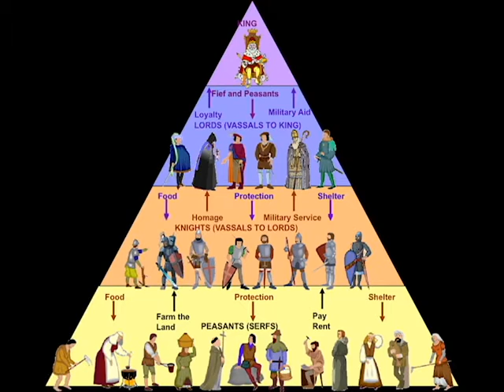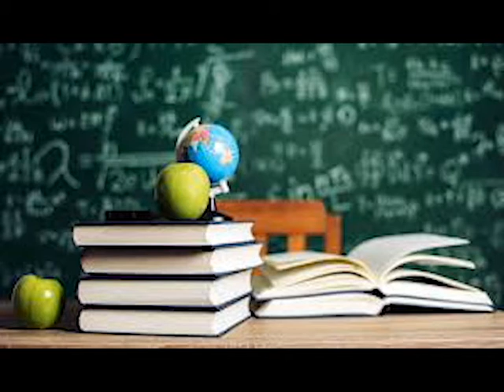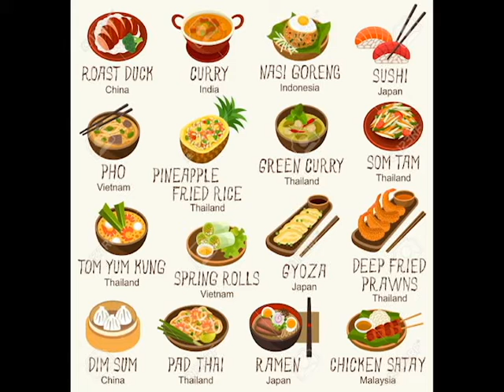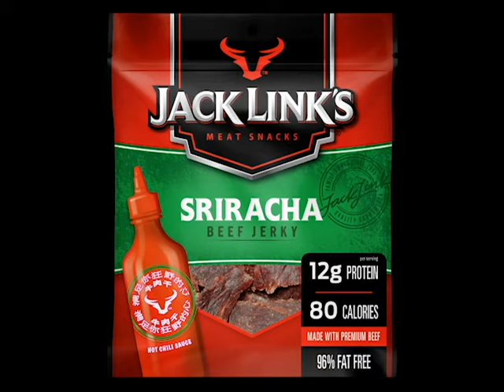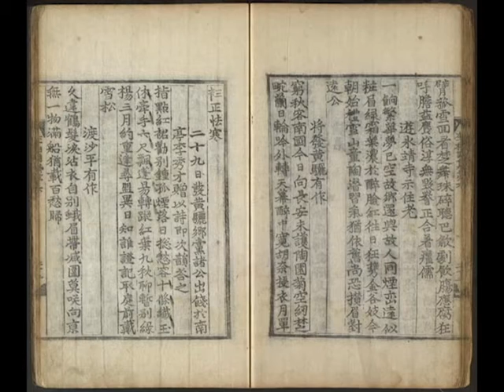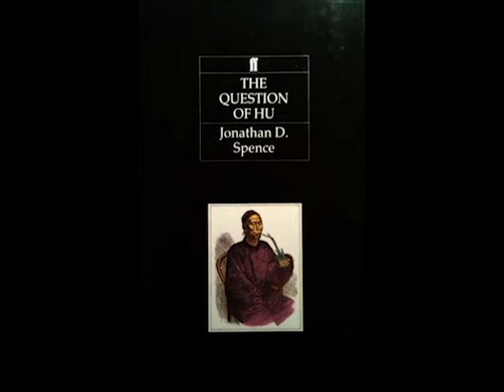Significance and/or challenges of East Asia to the world.